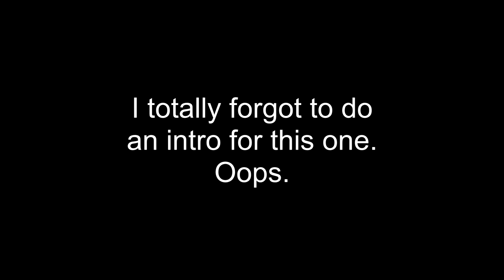MORE Power! || YET ANOTHER MODDED MINECRAFT SHOW! #7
The heat generator wasn't cutting it, so, almost immediately, I swap it for a wind generator. Oh boy is it ever faster. Our progress is going to speed up significantly from here!